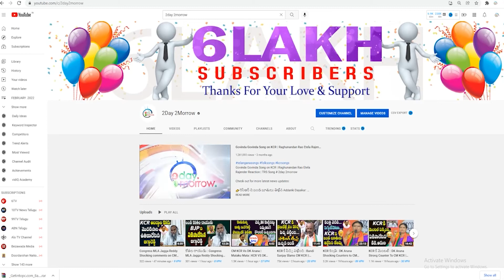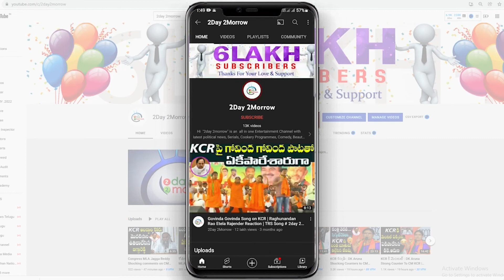భార్య కోసం బయట.. కొడుకు కోసం లోపల ఏడుస్తాడు | Kodali Nani comments on Chandrababu